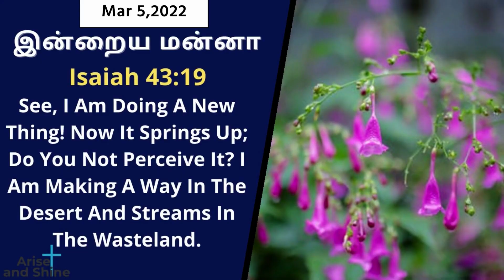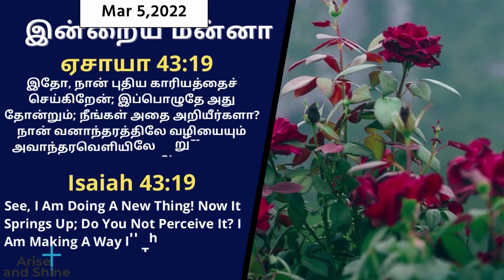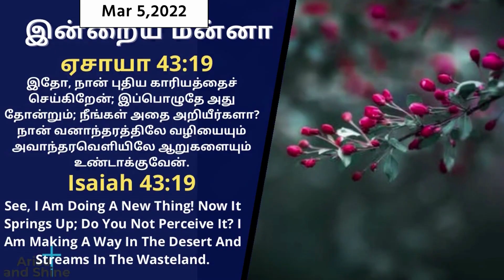Arise and Shine|Today bible verse and message in Tamil|ஏசாயா 43:19 |Isaiah 43:19|Mar 5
|Isaiah 43:19|Mar 5
ஏசாயா 43:19
 இதோ, நான் புதிய காரியத்தைச் செய்கிறேன்; இப்பொழுதே அது தோன்றும்; நீங்கள் அதை அறியீர்களா? நான் வனாந்தரத்திலே வழியையும் அவாந்தரவெளியிலே ஆறுகளையும் உண்டாக்குவேன்.
Isaiah 43:19
See, I Am Doing A New Thing! Now It Springs Up; Do You Not Perceive It? I Am Making A Way In The Desert And Streams In The Wasteland.
ஏசாயா 43:19
Isaiah 43:19